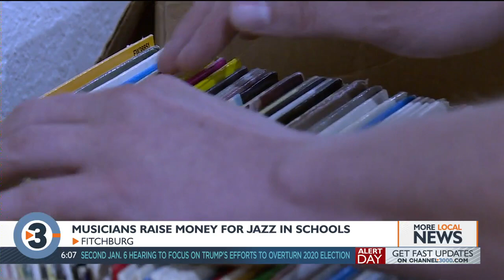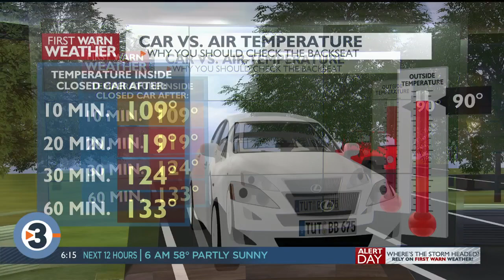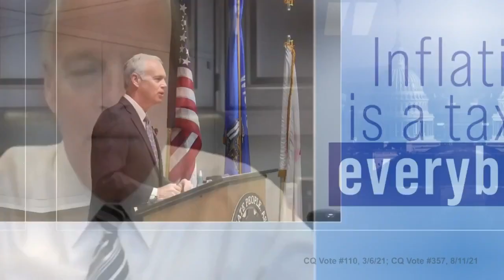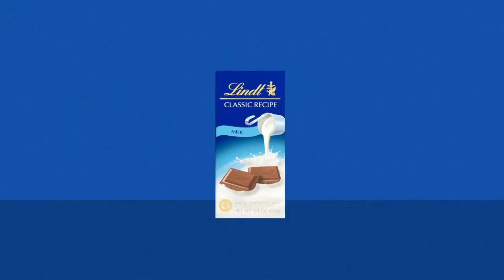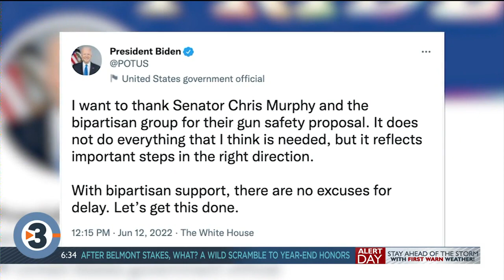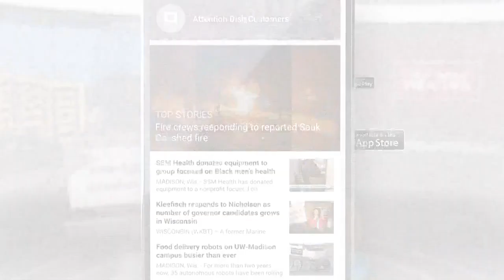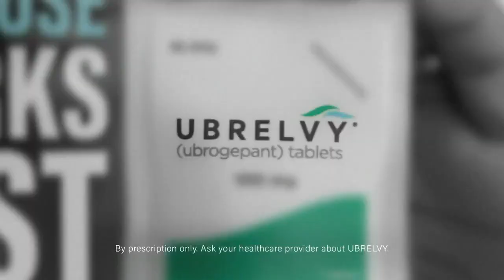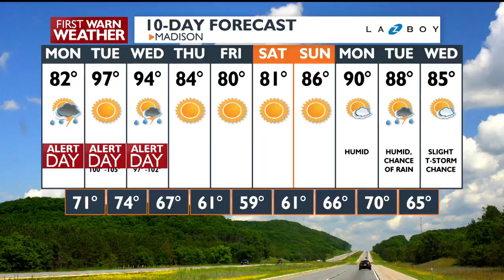WATCH: News 3 Now This Morning - June 13, 2022